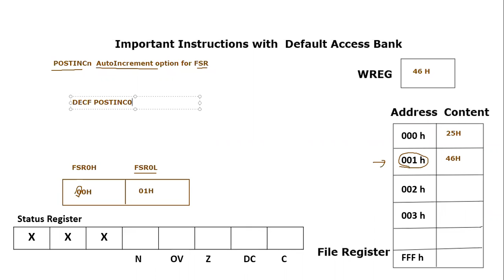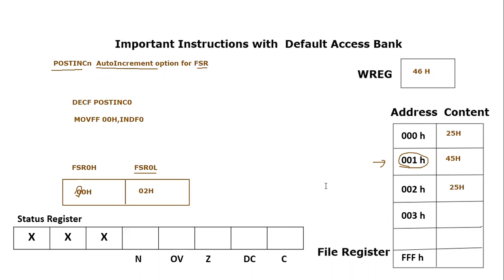POSTINCn Instruction for PIC18F Microcontroller || Autoincrement in file select register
This video tutorial explain POSTINCn instruction for PIC18F microcontroller in assembly language. This is auto increment option available for file select register. If we perform any function on fileregister whose address is pointed by FSR0 and if we use this POSTINC0 then after the function is executed then file select register will be incremented that means it will point to next address of file register . A complete example is discussed in this video tutorial to elaborate the this POSTINC0 instruction in assembly language.
To find interesting video tutorials regarding microprocessors, microcontrollers and embedded systems assembly language programing.
Our Top rated playlists are :
Comment on our pages, playlist, videos to feedback us:
Videos on demand can be featured on your requirements.